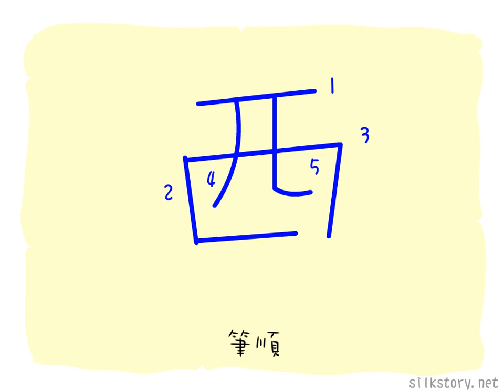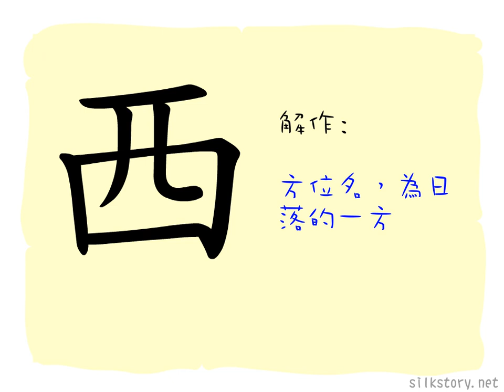漢字的故事 : 西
「西」字是一個雀巢的象形。當太陽往西邊下山時，鳥兒就會返回雀巢休息，故用「西」字來表示日落的方向，即西方。